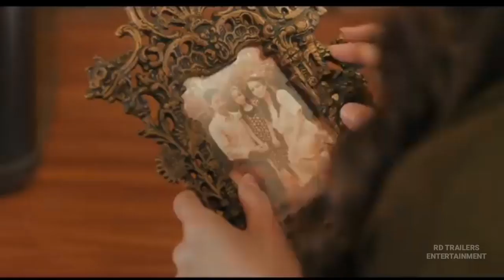RUMAH KENTANG Official Trailer (2019) The Beginning, Luna Maya, Christmas Sugiono, Horror Movie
This Movie Available In Theaters "November 21,2019